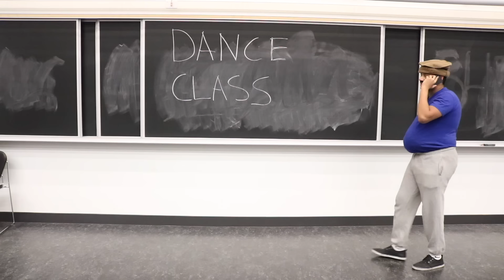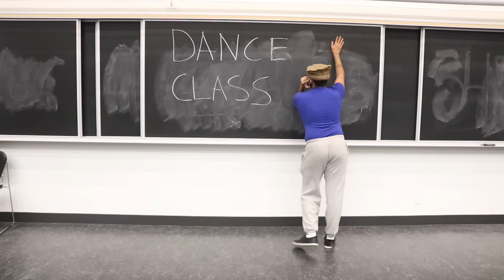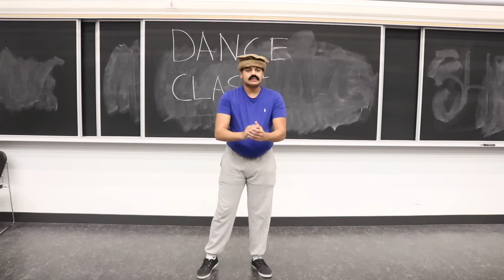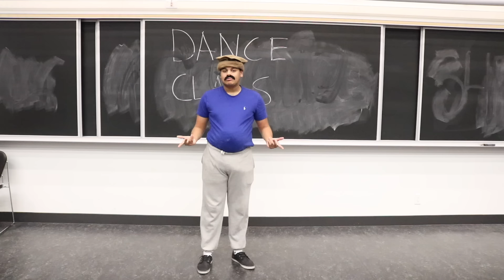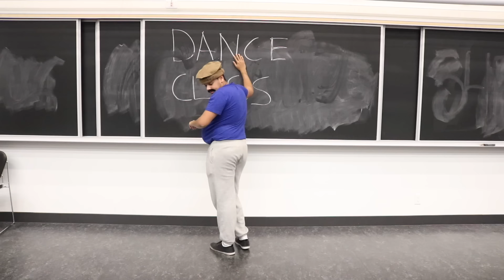Dance Class Gone Wrong | Sunny Jafry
Desi Dance Class | Sunny Jafry

ok go to sleep now goodnight.